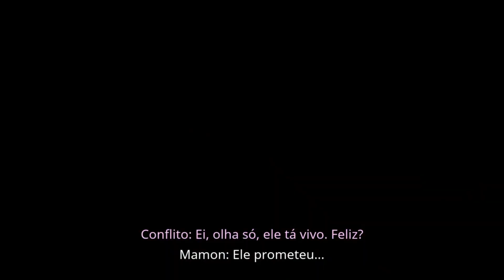DARKSIDERS GENESIS #6 A BATALHA CONTRA MAMON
DESBLOQUEIOS - TALISMÃ DE MAMON
DARKSIDERS GENESIS é um jogo de ação e aventura que trilha um caminho pelo Inferno com muitas armas disparando e espadas empunhadas. Genesis dá aos jogadores a oportunidade de conhecer o mundo de DARKSIDERS antes dos eventos do jogo original, além de apresentar o quarto e último cavaleiro: CONFLITO
►GOSTOU? CLICA NO LIKE AÊ! ►SE SE INSCREVEU AGORA, SEJA BEM VINDO:) Gostaria de fazer uma doação pro canal?
⏬👇Acho que gostarão dessas play lists abaixo também👇⏬